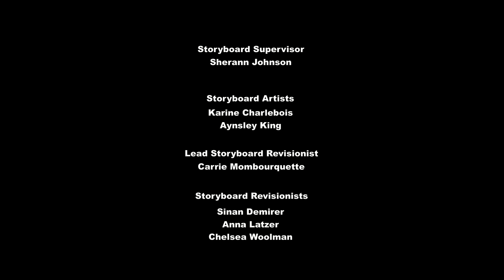My Little Pony Temporada 8 Capitulo 07 : Cascos a la Obra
Twilight organiza una obra de teatro en honor al aniversario de la primera salida del sol de la princesa Celestia. Al enterarse de que Celestia nunca ha participado en una obra de teatro a pesar de su amor por el teatro, Twilight le ofrece el papel principal, para alegría de Celestia. Sin embargo, Rainbow Dash extiende la palabra sobre la participación de Celestia en Equestria, pero Twilight está mortificada por las pobres habilidades de actuación de Celestia y teme que Celestia se humille frente a sus súbditos, pero se lo guarda para evitar herir los sentimientos de Celestia. Cuando llega el día de la obra y la actuación de Celestia no ha mejorado, Twilight entra en pánico y desahoga involuntariamente sus frustraciones con Celestia frente a ella, lo que provoca que Celestia se vaya. Twilight se disculpa con Celestia por mentir y admite que solo tenía la intención de pagar a Celestia por sus años de orientación. Celestia acuerda ayudar a Twilight a salvar la obra dirigiendo a los otros actores desde el backstage, convirtiéndolo en un éxito.